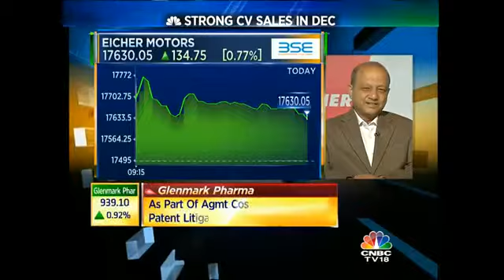What Triggered Strong CV Sales In December For Eicher Motors?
Vinod Aggarwal the CEO-VE Commercial Vehicles  a Eicher Motors speaks on strong sales in CV in the month of December